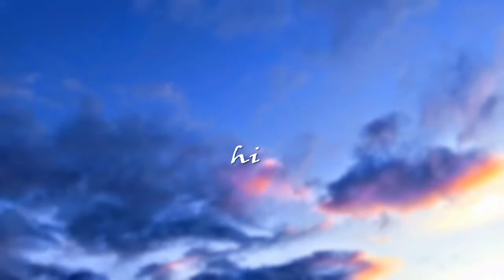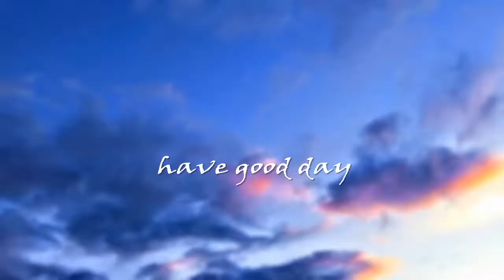Im Good At Titles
Breh